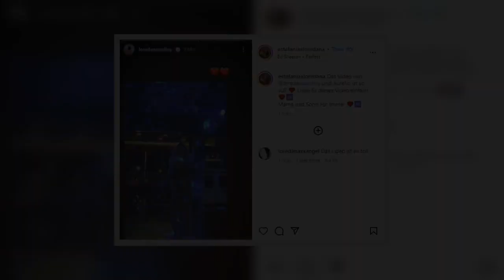Loredana Wollny Süßer Baby Post! Die Fans sind hin und weg